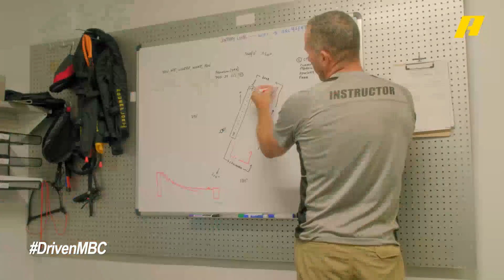دريفن يقربنا أكثر من رياضة الباراموتور وأهم محطاتها